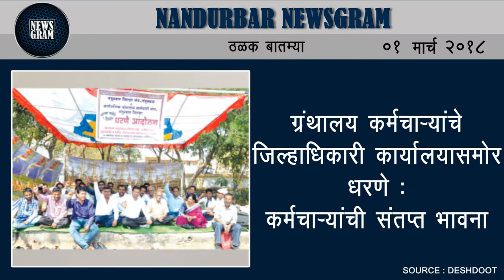Nandurbar Newsgram | Nandurbar News | Today's News Headlines | 01 March 2018